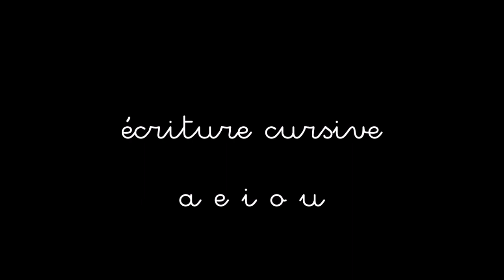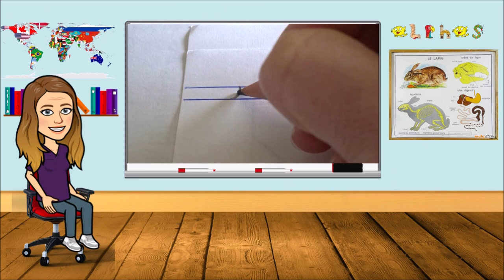capsule vidéo: écriture cursive a e i o u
Capsule vidéo pour apprendre le geste de l'écriture cursive des lettres suivantes: a e i o u. Dans ma progression de classe, je fais en général les lettres rugueuses de ces voyelles quand les enfants maitrisent l'atelier des alphas sur les voyelles (reconnaitre quel alpha en attaque), généralement en moyenne section. Les enfants qui sont prêts (motricité fine) commencent ensuite à les écrire sur ardoise puis sur feuille (cela peut être en fin de moyenne section ou en grande section selon les enfants).

Ma progression en écriture suit celle des alphas, afin que les enfants puissent écrire phonétiquement des mots en attaché.